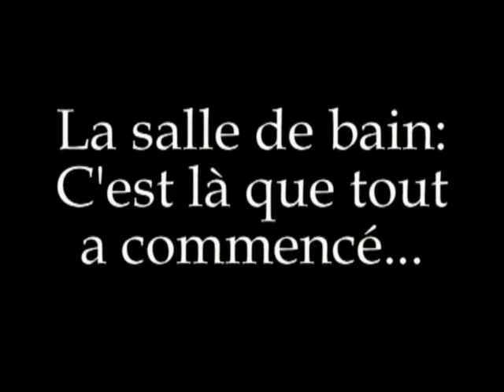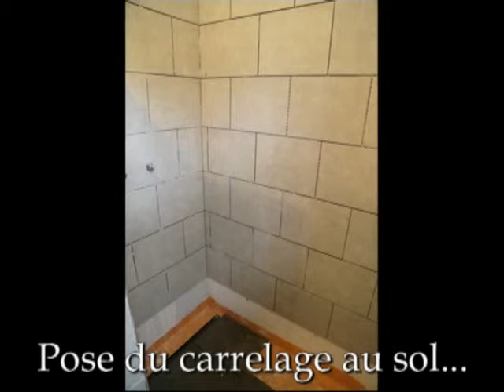Comment finir une salle de bain: vidéo du début...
...avant de commencer